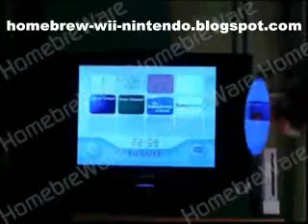Reasons Why Nintendo Hates Wii Homebrew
Homebreware is a package that enables your Nintendo Wii Console to run Homebrew Applications, more over it enables the ability of your Wii Console to play DVD movies, and finally run Import and Backup Games.

Certain homebrew applications called emulators with which you'll be associated to by using Homebreware will give you an opportunity to play classic games from retro consoles such as N64, SNES, Sega Genesis and many more.

The most extraordinary feature that comes from Homebreware is the ability to play backup and imported games without mod chip or anything else that might damage your console.